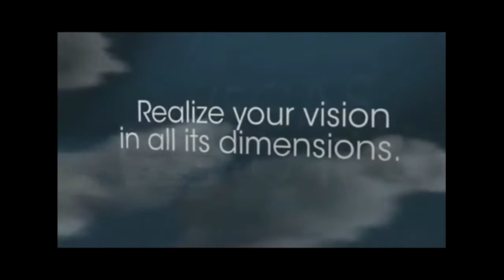My Edited Video